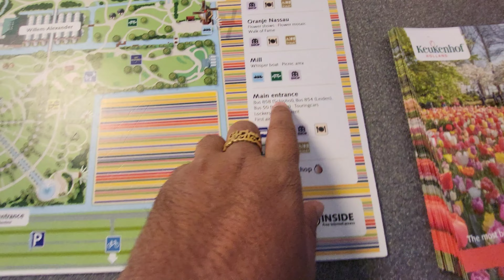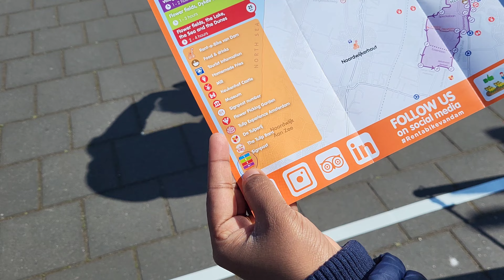Europe Tulip fields|Cinematic view of Biggest Tulip fields in Netherland#amsterdam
Travel to the Netherlands in mid-April to see the tulips at their best. Tulip season runs from the end of March until mid-May, but the flowers are usually at their best halfway through April. More than 7 million flower bulbs bloom in spring at the Keukenhof in Lisse. It is one of the best places to discover many different kinds of tulips. However, in this time of the year, you really only have to board a train or pick up a bicycle to watch the tulips in all their glory in rural fields
In this video, you can experience the rural tulip fields

• culturecode

⚫iamkarramusic

• 7obu